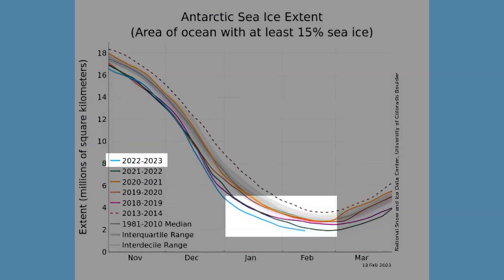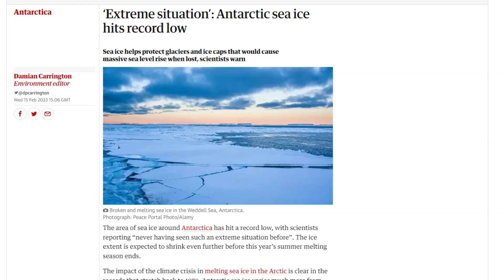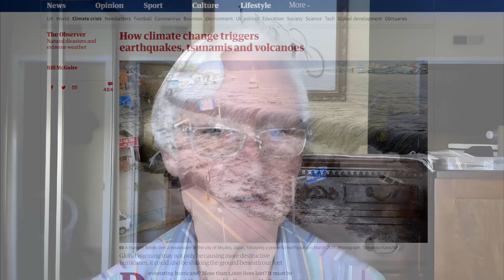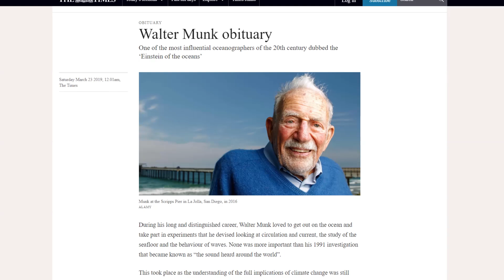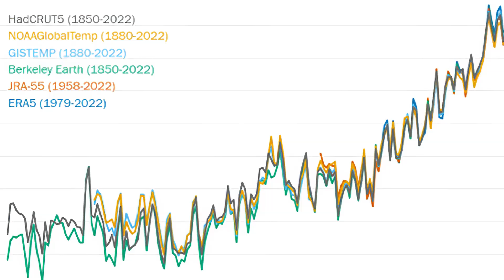Sea Ice in Crisis with Peter Wadhams and Patrick Hogan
Sea ice is melting at both poles simultaneously. New technology reveals that the underside of the ice shelves in Antarctica is rugged, allowing warm water to melt them more rapidly. Peter Wadhams and Patrick Hogan explain that, due to the loss of huge volumes of ice, the mass of the Earth is shifting, causing tectonic activity to increase, and ocean currents to be affected. It has huge implications for SeaLevel rise.

We can't think in linear terms when it comes to exponential changes in the climate system. We have to recognize the danger to coastal communities, and not keep rebuilding on the oceanfront after storms, which are only becoming more powerful. Earthquakes may also be more likely.